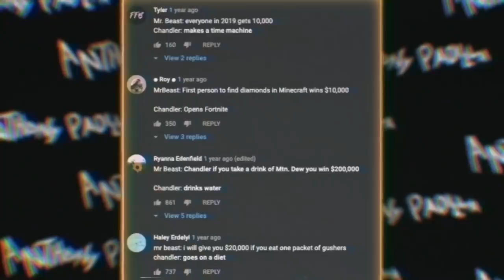I spent a day with GAMESHOW WINNERS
I spent a day with iconic gameshow winners to learn what it’s like to win huge amounts of cash and prizes in front of millions of viewers.
📸 INSTAGRAM ▸ @AnthonyPadilla

🧨HUGE thank you to:
▸ KEN JENNINGS

▸ If you would like to spread awareness of a lifestyle you live, or a condition/disorder that you feel is not widely understood and would like to be remotely interviewed by me, email inquiry[at]pressalike.com with your topic in the title of the email.